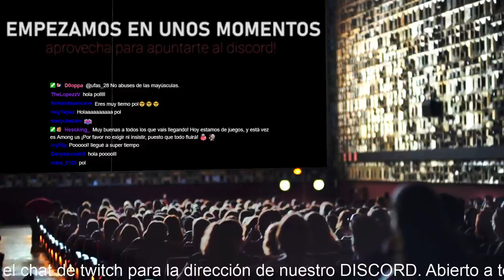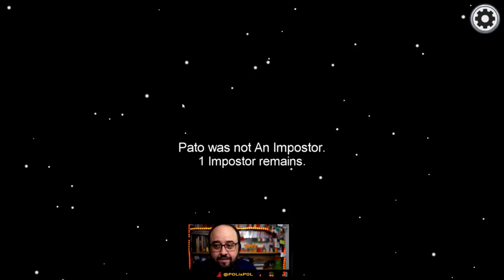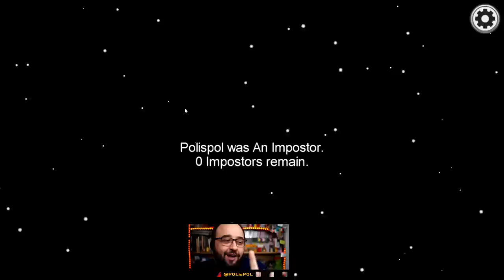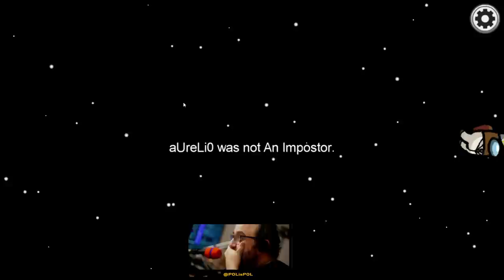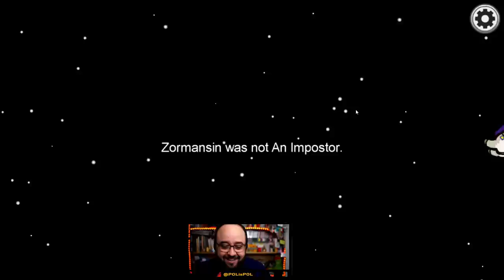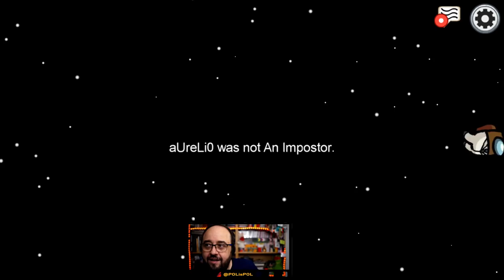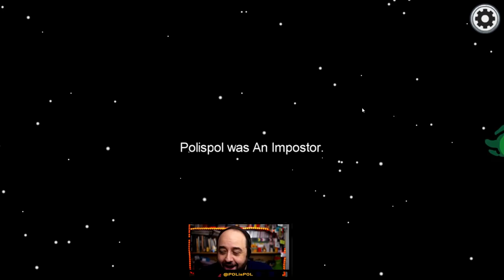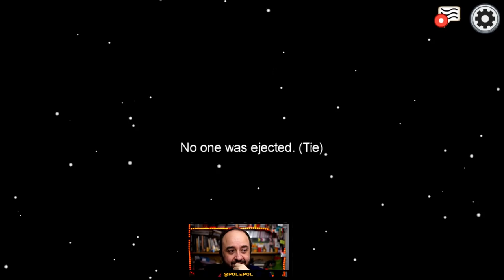AMONG US: Soy impostor DEMASIADAS veces